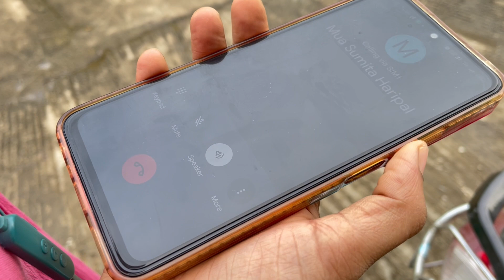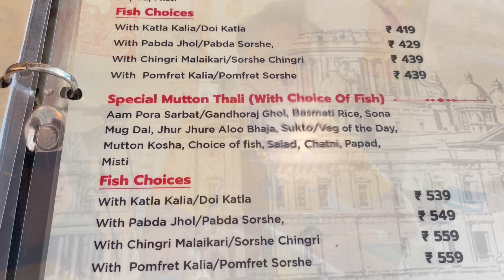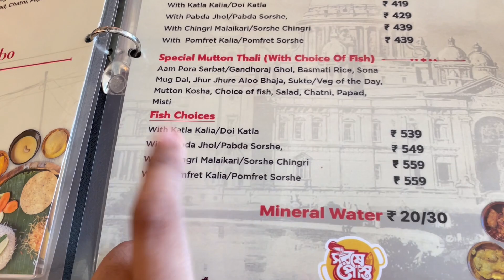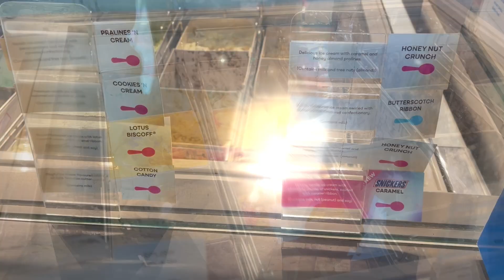Special Mutton Thali তে কি কি রইলো With Price | Sorshe Posto Restaurant Near Highway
Your Queries -

Friends outing
sorshe posto restaurant
highway restaurant
special Mutton Thali
price
food vlog
ice cream
kfc
majinan
Pomphret
chingri
katla kaliya
fish finger
treat
Bengali vlog

Yours Tiyasa😍♥️